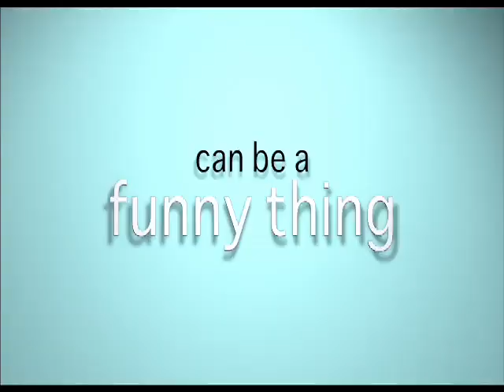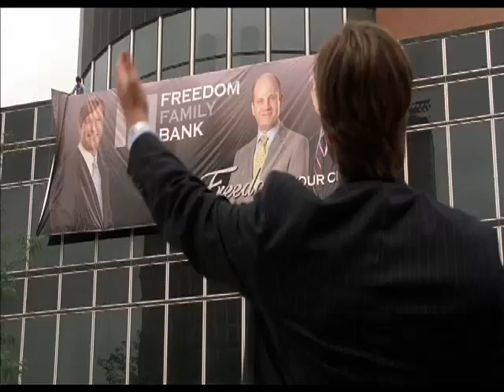Trailer: Meet Bill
"Meet Bill" follows the story of a man named Bill who is stuck in a midlife crisis. Bill is unhappy with his job at his father-in-law's bank and his failing marriage to his cheating wife. Feeling lost and unfulfilled, Bill seeks solace in an unlikely friendship with a teenager named The Kid, who looks up to him as a mentor. As Bill navigates through his personal struggles, he also finds himself drawn to a free-spirited lingerie saleswoman named Lucy. With the help of The Kid and Lucy, Bill begins to find the courage to stand up for himself and take control of his own life. Through a series of comedic and heartfelt moments, "Meet Bill" explores themes of self-discovery, redemption, and the power of human connection. Will Bill be able to break free from his rut and find true happiness? Join Bill on his journey of self-realization in this charming and relatable film.